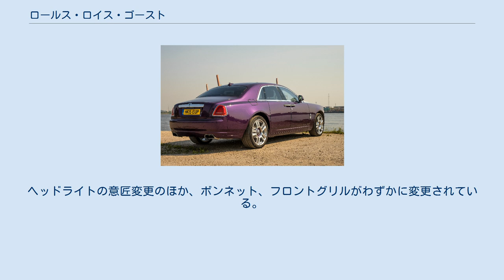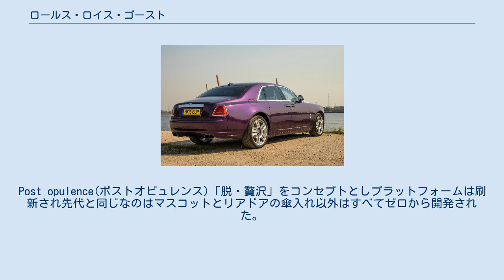ロールス・ロイス・ゴースト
ゴースト（Ghost）は、ロールス・ロイス・モーター・カーズが製造する、高級セダン。
 2009年3月のサロン・アンテルナショナル・ド・ロトで、コンセプトモデルの「ロールス・ロイス・200EX」が公開され、同年4月の上海モーターショーで「ゴースト」に改名した。
開発当時の名称は「RR04」だった。
同社のファントムを一回りほど小型化したサイズである。
日本では2009年より販売が開始された。
ドアはロールス・ロイスの例に漏れず観音開きである。
 2014年に約5年ぶりにマイナーチェンジを行い、シリーズIIとなった。
ヘッドライトの意匠変更のほか、ボンネット、フロントグリルがわずかに変更されている。
ヘッドライトはステアリングの舵角によって向きを変える機能が搭載された。
日本では同年10月31日に発売された。
 派生車種として、クーペ版のレイスが2013年より販売開始された。
こちらは、エンジン出力がより引き上げられている。
 2020年に11年ぶりの2代目ゴーストが発表された。
Post opulence(ポストオピュレンス)「脱・贅沢」をコンセプトとしプラットフォームは刷新され先代と同じなのはマスコットとリアドアの傘入れ以外はすべてゼロから開発された。
 ^ 「ロールス・ロイス・ゴースト シリーズII」発売Web CG